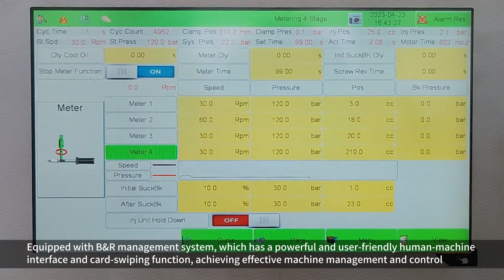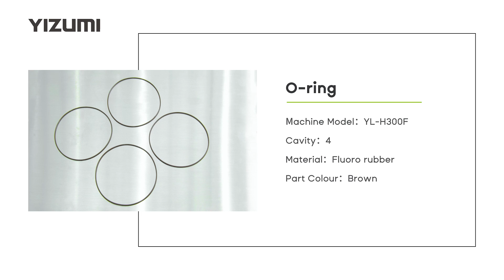YIZUMI Rubber Machine--YL-H300F high-pressure injection system application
YL-H300F high-pressure injection machine can produce small seal parts like O ring and so on.